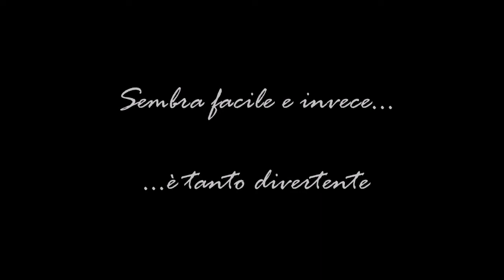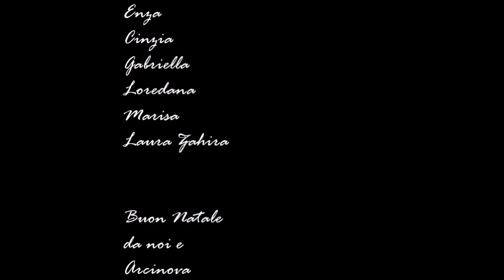Un Natale Oriental Fusion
Le allieve dei corsi di Danza Orientale e Tribal Fusion di Laura Zahira si esibiscono in un breve spettacolo natalizio per augurarvi Buone Feste

Dicembre 2021, ArciNova